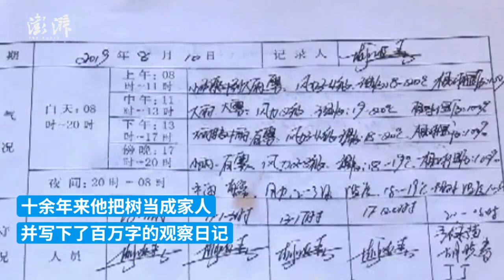黄山第19任守松人坚守12年，一年守三百多天写百万字日记